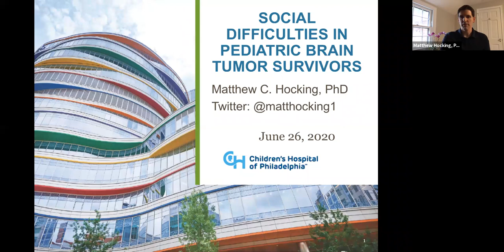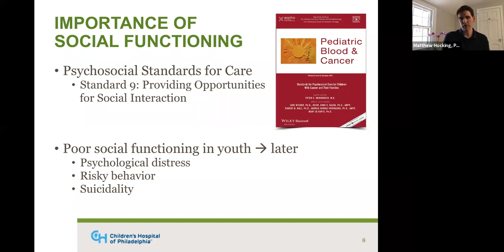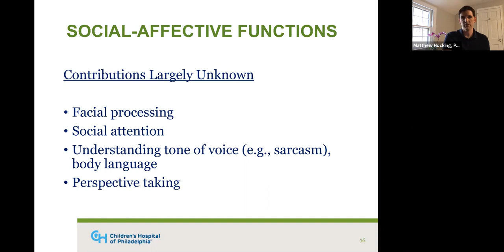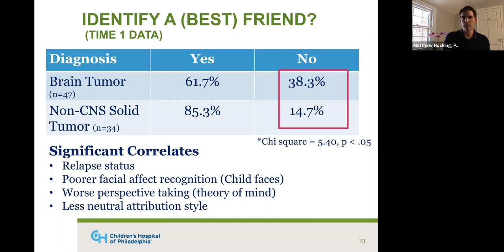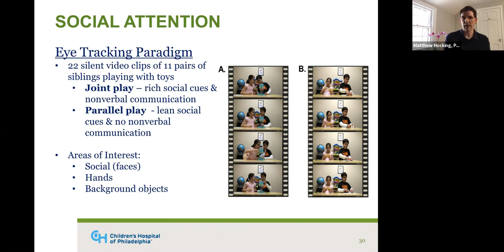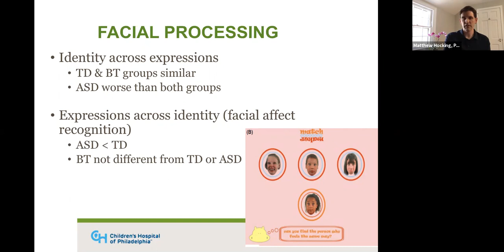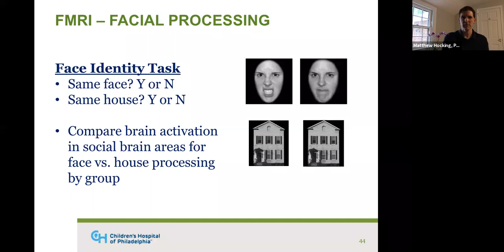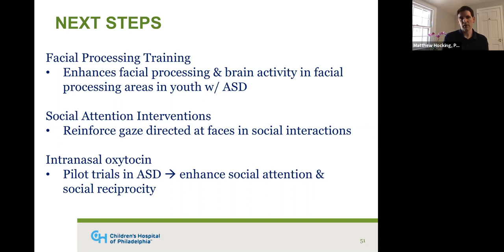Social Difficulties in Pediatric Brain Tumor Survivors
On June 26, 2020, Alex's Lemonade Stand Foundation (ALSF) presented a virtual childhood cancer lecture featuring Matthew C. Hocking, PhD. Dr. Hocking’s lecture discusses the challenges that pediatric brain tumor survivors experience with social relationships and the factors that contribute to these challenges.

After viewing this lecture, participants should be able to:

1) Summarize what is known and unknown about the social difficulties of pediatric brain tumor survivors.
2) Describe the role of two key social information processes in the social functioning in pediatric brain tumor survivors.
3) Identify areas of diminished neural activity in the social brain of pediatric brain tumor survivors during social processing.

Other lectures of interest.

to learn more about ALSF's Virtual Childhood Cancer Lecture Series and to register for upcoming lectures.